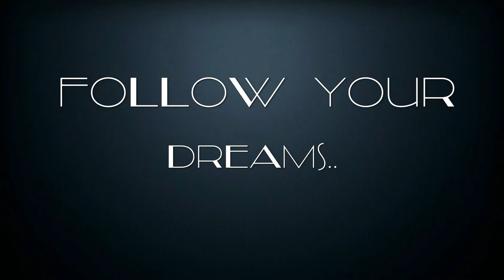Happy Prathamastami 2020 !क्यों मनाया जाता है Prathamastami ! odisha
hello guys my self subham sunrise barik.
i am working in IGI airport New delhi.
now i am in odisha.

Prathamastami is a rite held in Odisha and parts of south-western West Bengal for the life and prosperity of the eldest child who is offered a lighted lamp ovation by the senior female relatives followed by elaborate rituals during which the Mantras are recited.